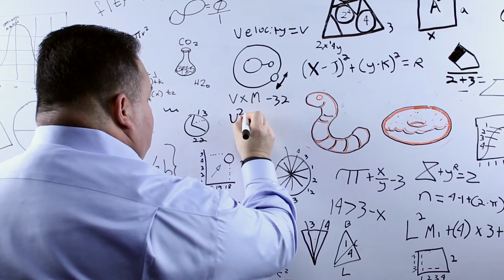Want More Free Time? Switch to TTR!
Marvin works in Tax.  Marvin's company switched to TTR.  This gave Marvin more free time. Watch to see the rest of the story!

TTR is Easy, Complete, Fast, Accurate, Researched, Current, Quick, Smart, and Supported.

Watch this video in HD for best results.

TTR - The Tax Answer Company.